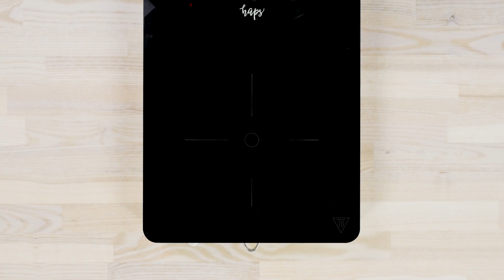MARYNOWANE PARÓWKI - Utopence. Idealne do piwa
Utopence - składniki:
Na zalewę:

3 szklanki wody
1 szklanka octu
3 łyżeczki cukru
1 łyżeczka soli
1 łyżka gorczycy
6 kulek ziela angielskiego
3 listki laurowe
1/2 łyżeczki ziaren pieprzu
Pozostałe składniki:

500 g dobrej jakości parówek
2 cebule
4 ząbki czosnku
4-6 suszonych strączków chilli
2 słoiki o pojemności 0,5 l
Utopence - sposób przygotowania krok po kroku:
Na początku przygotuj zalewę. Wszystkie składniki umieść w rondlu i doprowadź do wrzenia. Kiedy zalewa zacznie się gotować zdejmij rondel z ognia i odstaw pod przykrywką do ostygnięcia.
Parówki przekrój na pół, a cebulę pokrój w piórka.
W wyparzonych słoikach poukładaj na przemian połówki parówek, piórka cebuli, suszone strączki chilli oraz całe ząbki czosnku.
Zalej składniki chłodną zalewą, szczelnie zamknij słoiki i wstaw je do lodówki lub w inne chłodne i ciemne miejsce.
Parówki będą gotowe już po trzech dniach, ale można je przechowywać w lodówce nawet do trzech miesięcy.